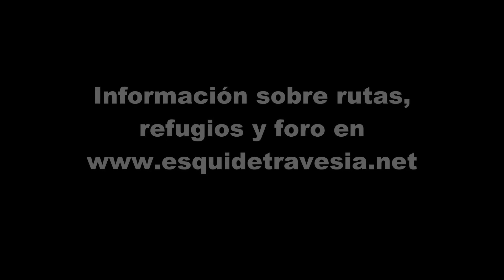Día 5 de la Vuelta al Mont Viso con esquís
Rifugio Jervis - Monte Meidassa - Rifugio Jervis.